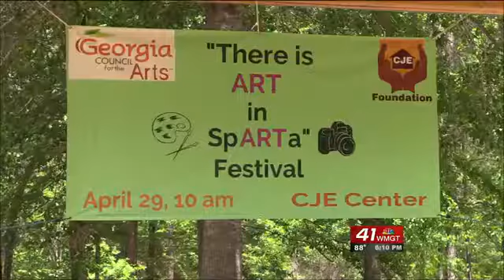Sparta to highlight town’s talent in first ever art festival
You can’t spell SpARTa without the word ‘art’. That’s why local artists say they want to change the perception of Sparta, Georgia and do it in a way that’s never been done before.